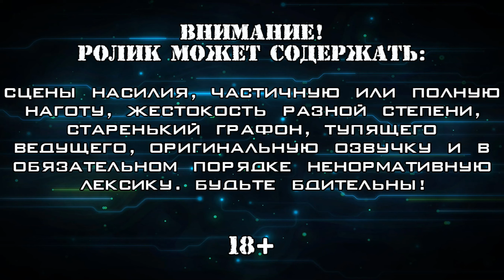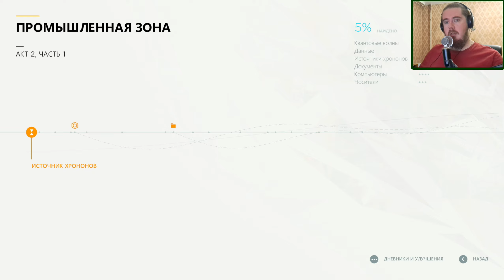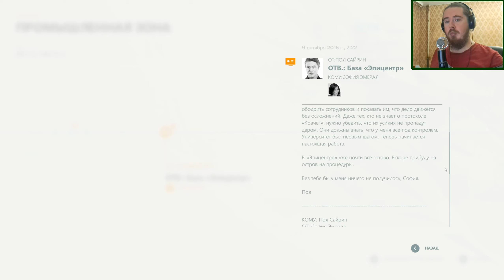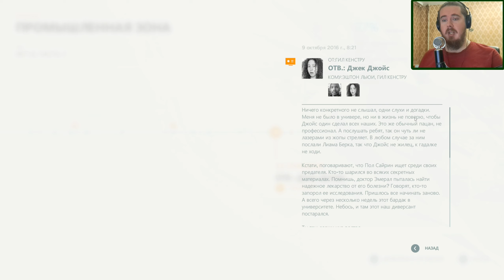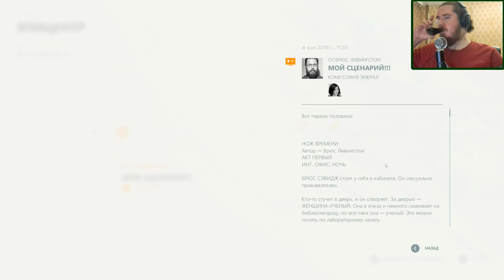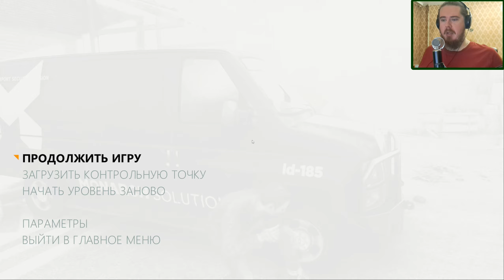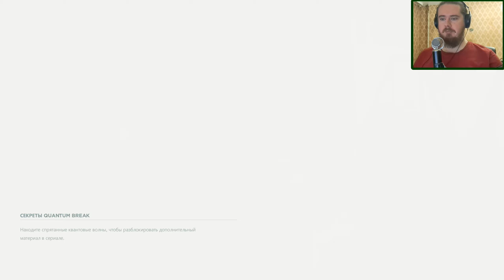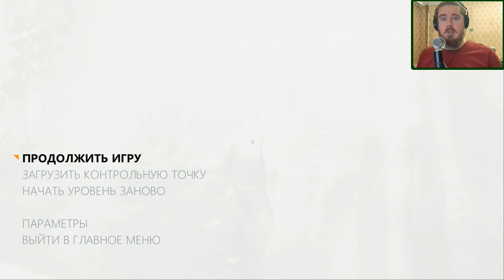ВЕЛИЧАЙШИЙ СЦЕНАРИЙ ▪ Quantum Break (Прохождение) #3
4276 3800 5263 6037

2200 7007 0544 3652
Прохождение игры 2016 года выпуска от финской студии Remedy, авторов "Max Payne" и "Alan Wake" и косвенно входящей в Объединенную вселенную Remedy. По сюжету игры главный герой, Джек Джойс, прибывает по просьбе старого друга Пола Сайрина в Университет небольшого городка Риверпот. Друг трудится там вместе с братом Джека, Уильямом, над созданием аппарата, позволяющего путешествовать во времени и пространстве. Пол уверен, что с его помощью получится предотвращать разнообразные катастрофы и оказать человечеству неоценимую помощь. Однако по прибытии на место Джека, происходит инцидент, позже получивший название "Квантовый разлом", из-за чего время начинает вести себя очень странным образом, а Джек получает сверх-способности, позволяющие этим временем управлять. К делу подключается могущественная организация "Монарх", которая и спонсировала весь этот проект, а также начинаются разговоры о грядущем Конце Времени, который во что бы то ни стало надо предотвратить. И, разумеется, Джеку теперь надо разобраться что-как и как-то вернуть всё на круги своя. Игра помимо схожего с предыдущими проектами студии игрового процесса (но со своими фишками), также известна разветвлённым сюжетом с целым идущим в комплекте сериалом, эпизоды которого проигрываются после глав самой игры. Как в игре, так и в сериале принимает участие масса добротных актёров: Шон Эшмор (серия "Люди Х"), Доминик Монаган ("Властелин Колец"), Эйдан Гиллен ("Игра престолов"), Лэнс Реддик ("Прослушка"), а также в последствии прославившаяся в следующей игре Remedy, "Control", Кортни Хоуп, плюс Сэм Лэйк, Илка Вилли, Мэттью Порретта и оригинальный Геральт Даг Кокл в эпизодах. Проходим версию из "Steam" с английской озвучкой и русскими субтитрами.